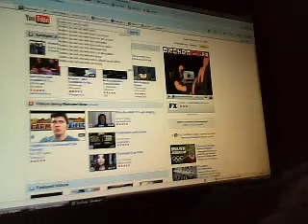webkinz singing fireflies